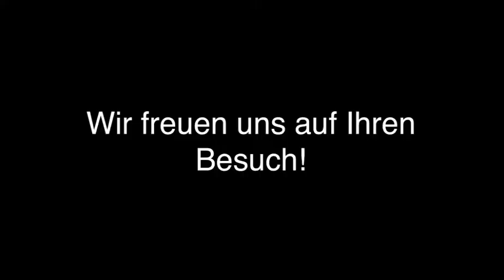Übernachtungen Wellness in Bad Bertrich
Hotel Haus Hohenzollern in Bad Bertrich ist Ihre erste Wahl, wenn Sie nach Übernachtungen oder Wellness suchen. Für mehr Informationen erreichen Sie uns unter der Telefonnummer (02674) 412 . Besuchen Sie uns auch unter der oben genannten Webadresse!